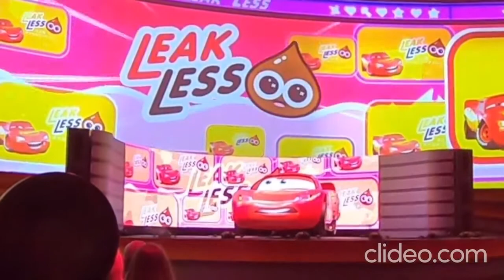Lightning McQueen's Racing Academy | Disney Hollywood Studios | Walt Disney World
Lightning McQueen's Racing Academy is a show attraction in Sunset Boulevard at Disney's Hollywood Studios, which opened on March 31, 2019, as part of the park's 30th anniversary celebration.